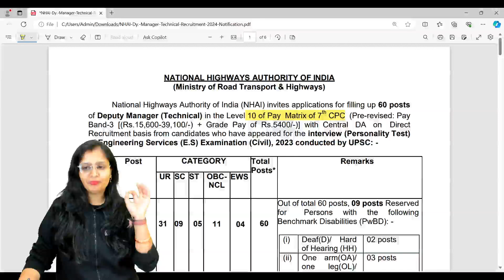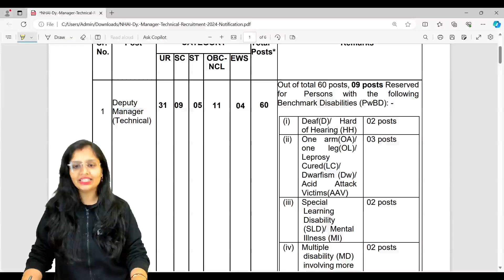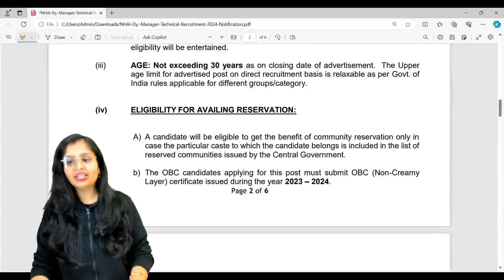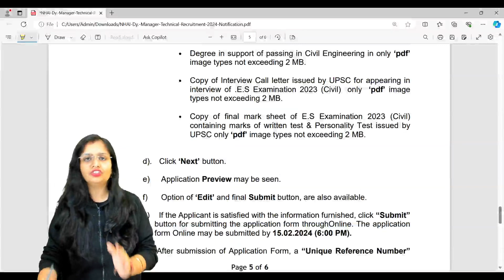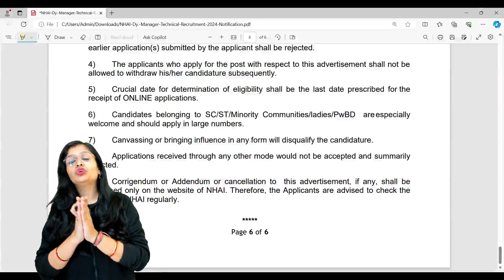NHAI Recruitment 2024 | Ministry of Road | Transport and Highways | NHAI Job | BYJU'S GATE